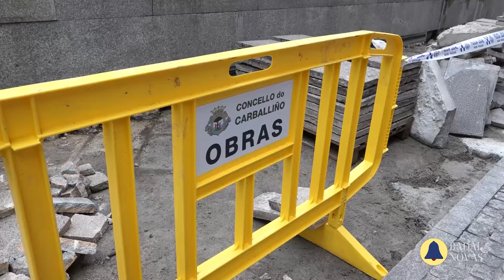fumega obras alameda flores